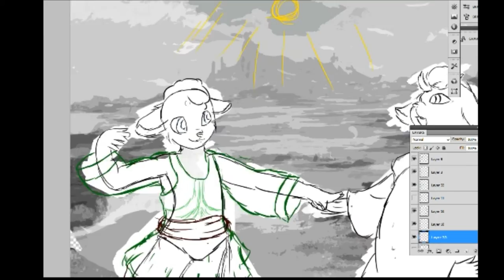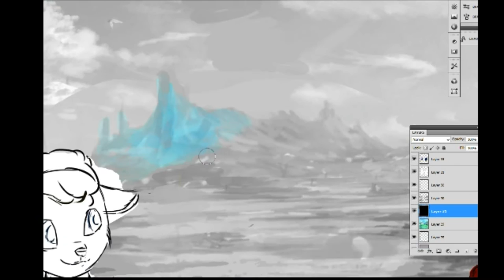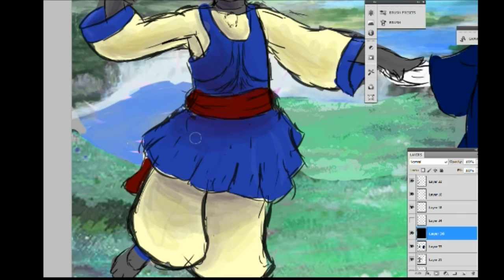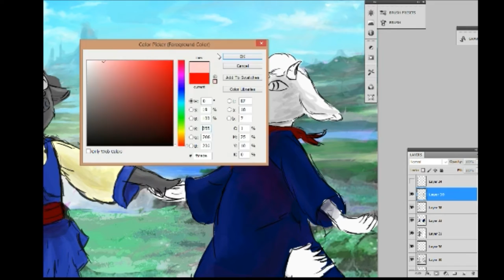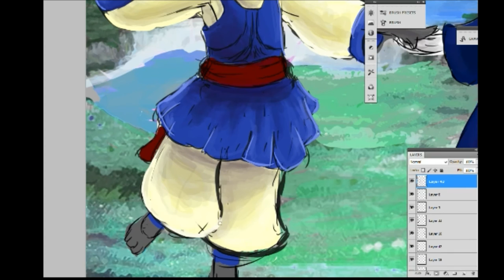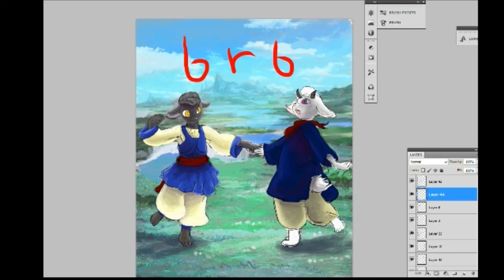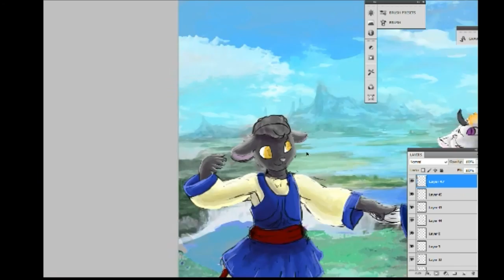Sheep and Goat Furry Speedpainting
Sheep and Goat Speedpainting